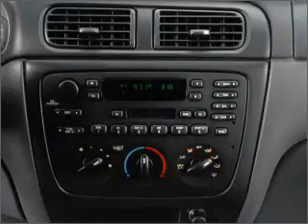2003 Ford Taurus - WATERFORD PA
Year: 2003
Make: Ford
Model: Taurus
Trim: SES
Engine: 3.0 liter 6 cylinder 12 valve
Transmission: 4-Speed Automatic
Color: White
Mileage: 149701
Address:
1010 ROUTE 19 NORTH